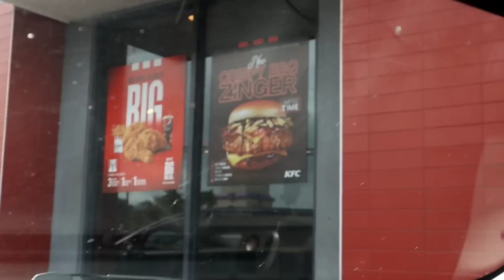Trying The New KFC Crispy BBQ Zinger *Spicy*